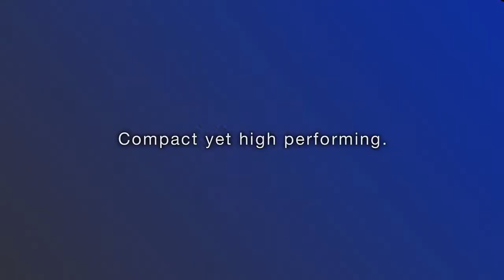Brother R Serisi İşleme Merkezleri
Brother R serisi ikiz paleti, yüksek verimliliği, alandan tasarrufu ,düşük çalışma maliyeti aralığı, sizi rakiplerinizden ayırmak için gereken tüm rekabetçi çözümleri sunar.

Hızlanma (mil ve eksen), takım değiştirme süresi ve çoklu işleme kabiliyeti (döner indeks, palet ve takım değişimi) sayesinde R serisi% 75 daha düşük elektrik tüketimi ile tasarımla doğası gereği daha hızlıdır!